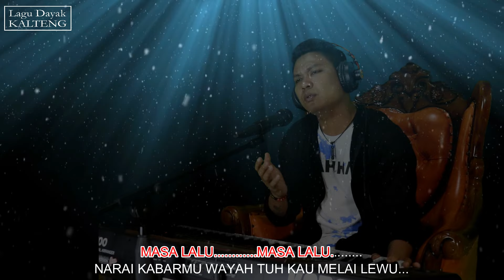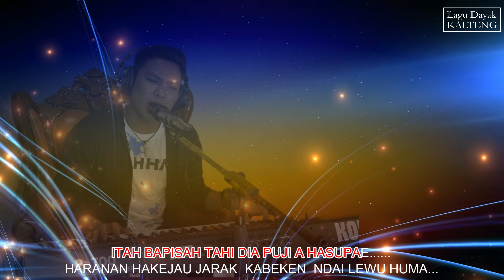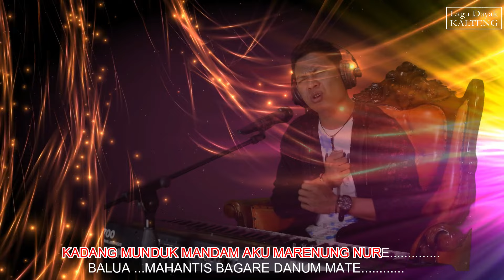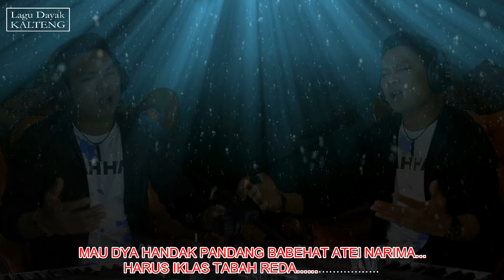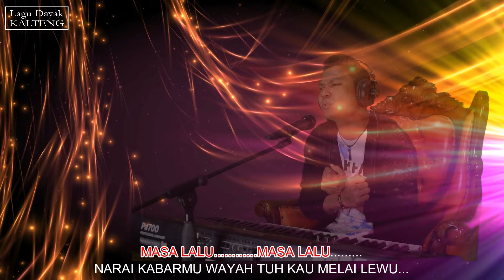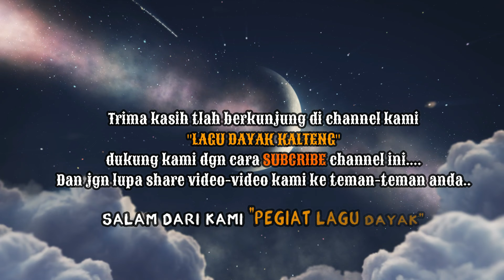Lagu Dayak Kalteng • SALAM TAHARU - Dedy Marikit • KARAOKE/M-ONE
Lagu dayak terbaru .
Lagu dayak yang Viral di tahun 2019..

Voc/Cipt      : DEDY MARIKIT.
Aransemen  : MAY SHEILA ZTUDIO.
Produksi      : CHANNEL LAGU DAYAK KALTENG.
Produser     : FERY CORNELIUS.

Lagu dayak..
Lagu dayak kalteng...
Lagu dayak terbaru...
Lagu dayak terbaru 2019...

Video ini reupload dari channel induk kami yaitu channel LAGU DAYAK KALTENG yg sebentar lagi akan berubah kategori konten dan nama channelnya.